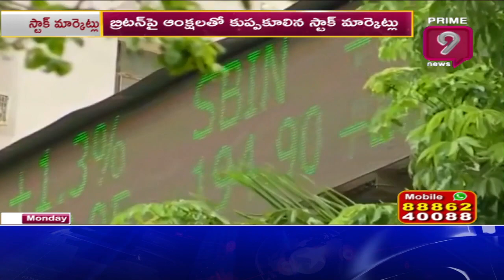కుప్పకూలిన స్టాక్ మార్కెట్ | Stock market | India | Prime9 News